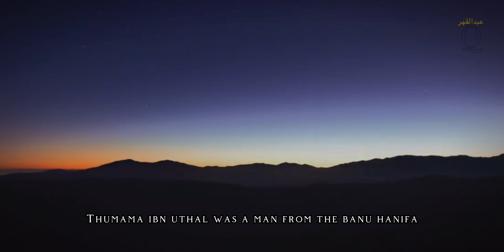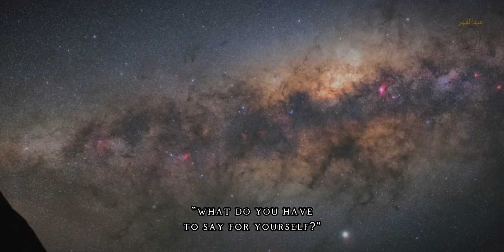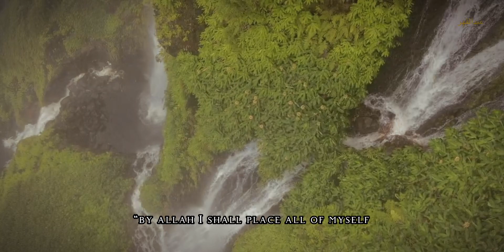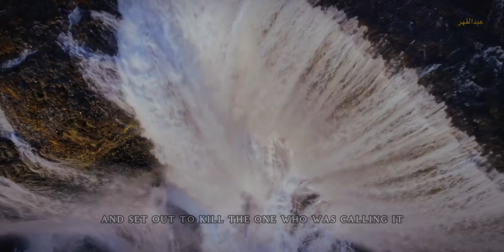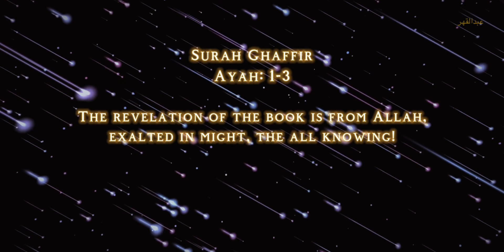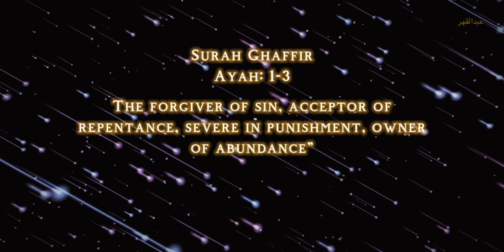Captured Killer To Courageous Companion: Thumama Ibn Uthal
Sometimes, the greatest of allies come from the most unlikely of sources.